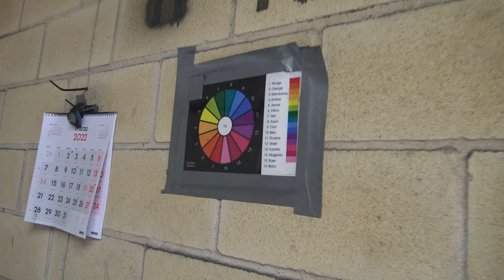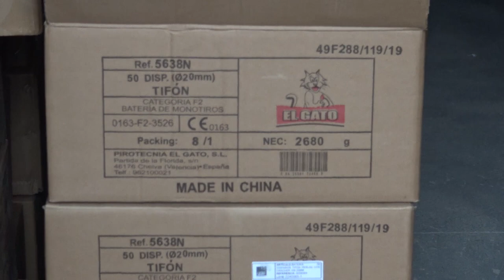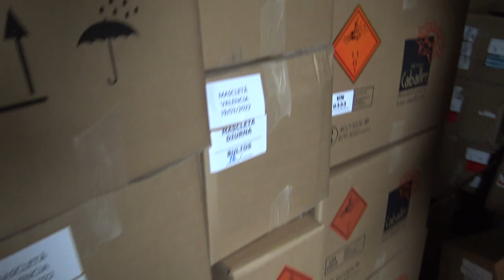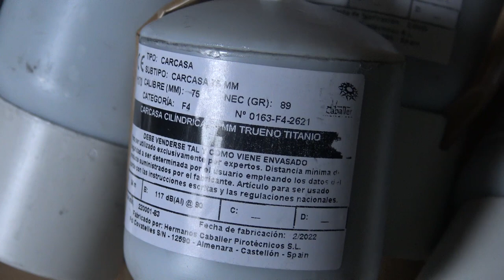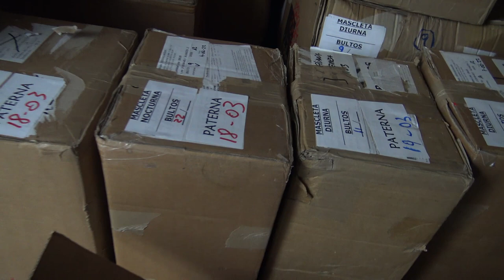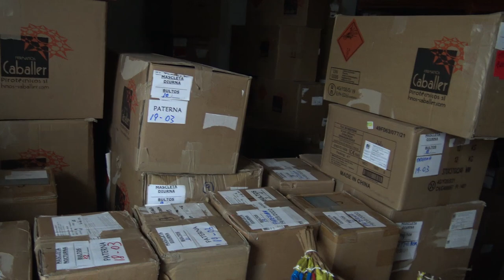Firework Factory Visit in Spain - Pirotecnicos Hermanos Caballar | Vuurwerk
During Las Fallas 2022 we visited the company Hermanos Caballar, located near Valencia (Spain). Founded in 1880, they belong to one of the largest fireworks factories in Spain nowadays. In this video you can see the production of spherical shells, singleshots, roman candles and more.